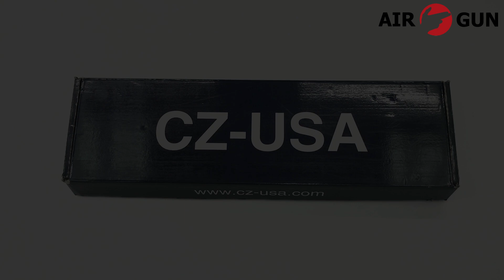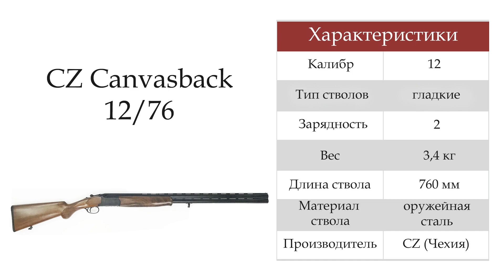Гладкоствольное ружье CZ Canvasback 12/76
Гладкоствольное ружье CZ CANVASBACK 12 76/760 (ружье охотничье чезет) отличается доступной ценой, высочайшим качеством сборки и исполнения, что делает его отличным оружием для любительской и промысловой охоты.

Предупреждаем! Лицензионные товары не доступны к покупке через интернет-магазин. Приобрести лицензионный товар Вы можете в нашем магазине Air-Gun.ru только посредством самовывоза. Квалифицированный персонал даст полную консультацию по изделию, уходу за ним и ответит на все интересующие Вас вопросы.